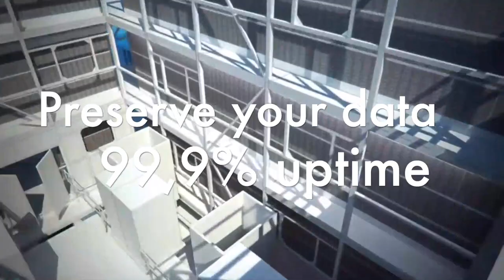Ascot - Super Silent 2 MVA generator for Data Center